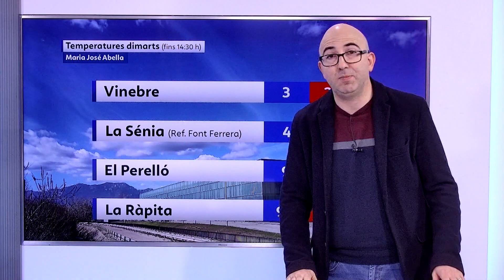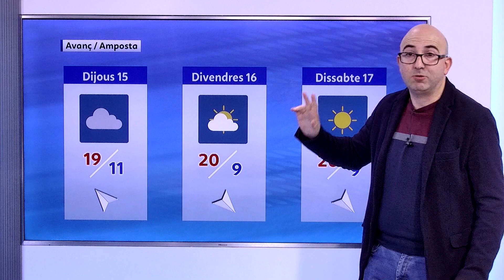El Temps (13/02/2024)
Cel poc nuvolós amb núvols alts. A últimes hores, probables núvols baixos o bancs de boira al litoral. Temperatures en ascens. Vent fluix variable, amb predomini de la component sud a la tarde.